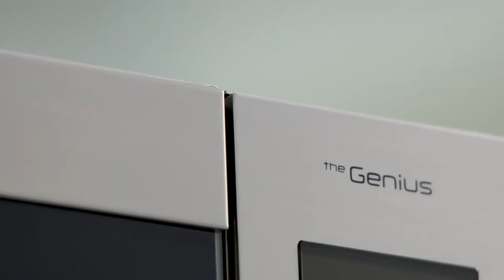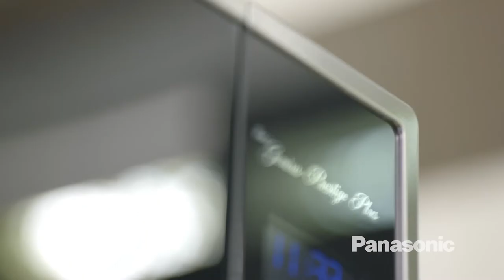Digi-Chrome Appliance Reel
Our strong commitment to technology has played a large part in helping Digi-Chrome Studios become the preeminent commercial photography studio in the industry. This is is a promo reel of all our work revolving Appliances!